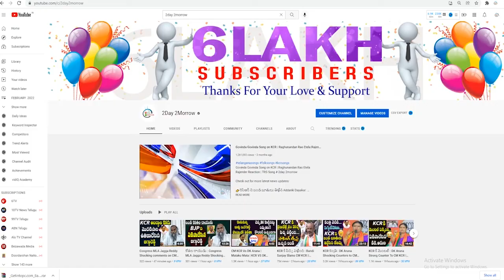Minister Harish Rao HILLARIOUS Satirical Comments On BJP MLA's | Etela Rajender | KCR # 2day 2morrow